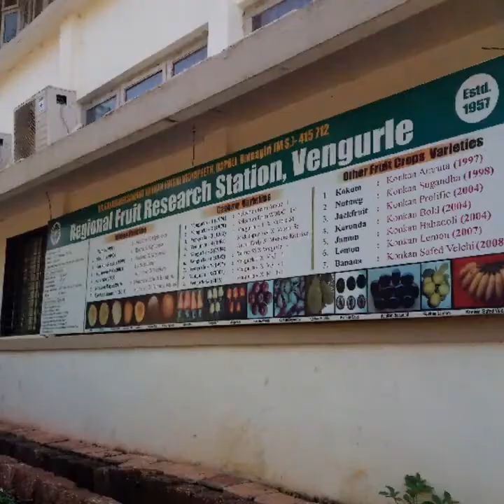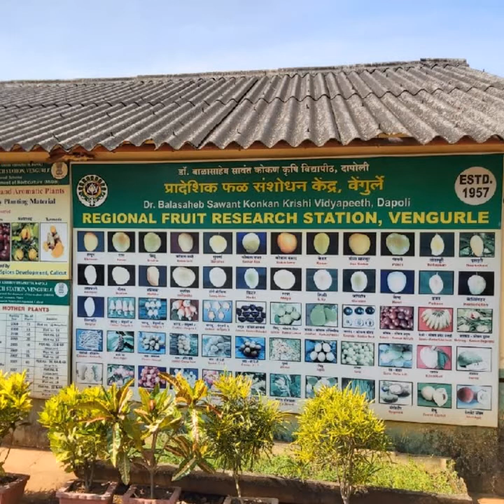Picnic 2019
Sweet memories of picnic with students